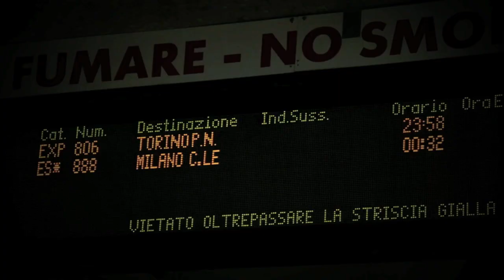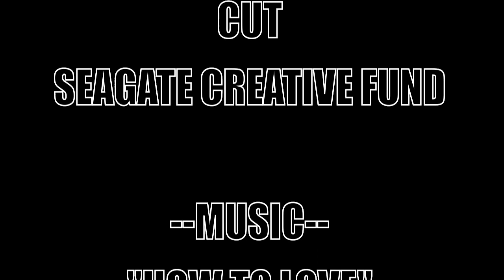How to Love - K'Nova (OFFICIAL MUSIC VIDEO)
First and Foremost special thanks to the father above for all the many blessings and secondly special thanks to Cut and The Seagate Creative Fund. None of this wouldv'e be done without you.

This story is about a young woman that ends up spending the night at a train stop because her train was cancelled till 7:30 am. Little does she know that the cancelled ride gave her an even better one of her life when she meets this young man that takes her on a tour around the city. The two have an amazing time and showed not only themelves, but eachother... How to Love.

Produced & Edited by: Rob Siavii

xPOLYxPRODUKSHUNZ© SIAVIIFILMZ©